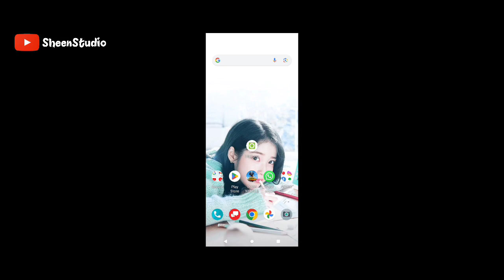Ultimate Crate Opening • Old skins back • PUBG MOBILE Sheenyt •